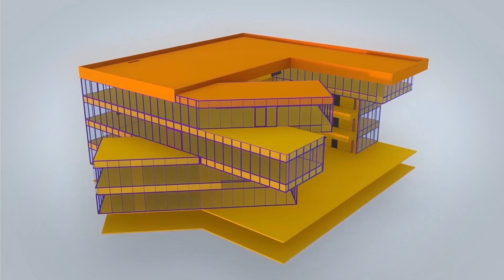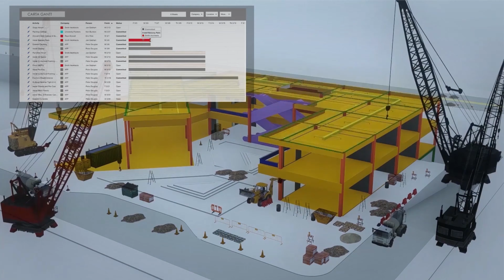Que es el BIM en simples palabras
Implementacion metodologia BIM.
por ControlBIM